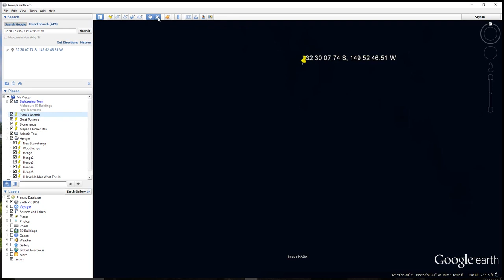Deep Sea Hole On Google Maps Without Obelisks. Obelisks Disappear From GoogleEarth